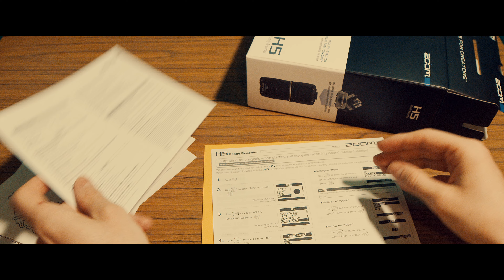ZOOM H5 Unboxing in 2023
An unboxing video of the ZOOM H5

Gear used:
Bmpcc 6k G2
Samyang 14mm T3.1 VDSLR mk2
Rode NT1